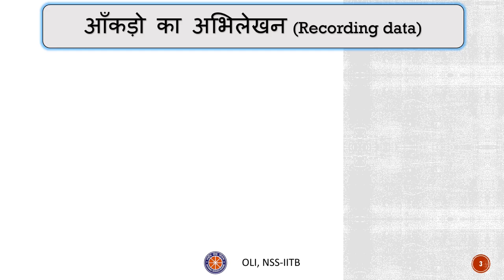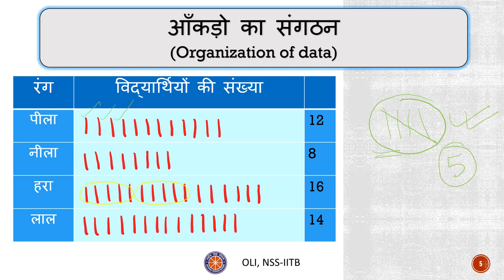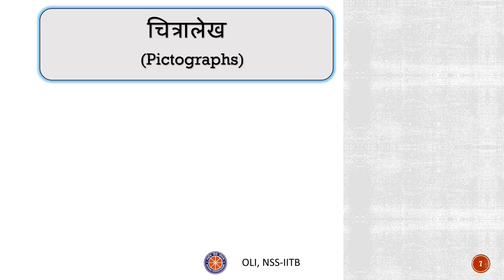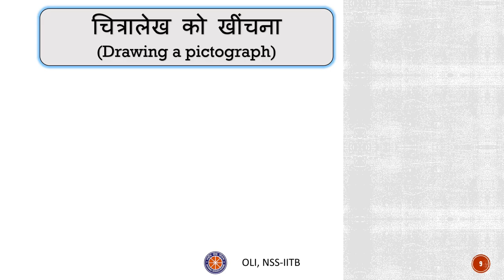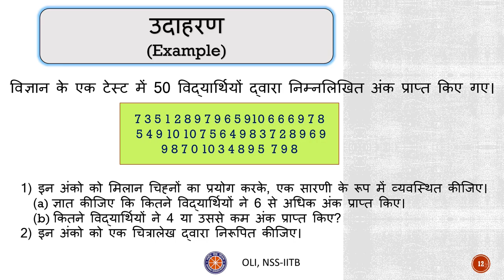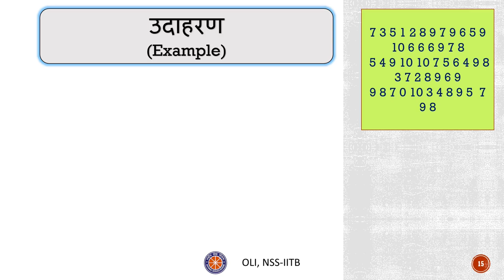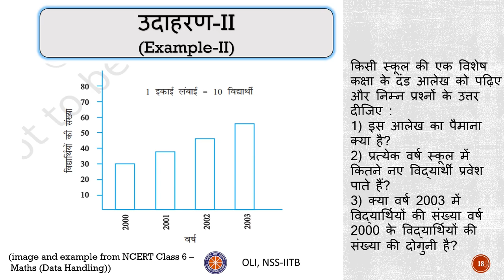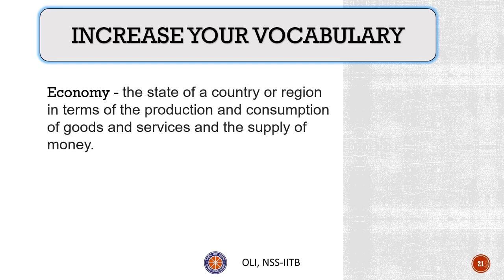Data Handling | Class-6 Hindi Medium | Maths |आंकड़ों का प्रबंधन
This video explains several concepts related to data handling like how to record and analyze data, different concepts of tally marks, pictograph, how to draw a pictograph, bar graph, etc.
Taught by: Molina Dhembla
Reviewed by : Gunin Gupta
Edited by : Atharva Lagwankar
To download this video, click on this link:

00:00 Introduction
00:52 contents
01:07 recording data
02:51 organizing data
03:45 tally marks
04:32 pictograph
05:38 drawing a pictograph
07:37 example 1
10:37 bar graph
11:33 example 2
13:15 summary